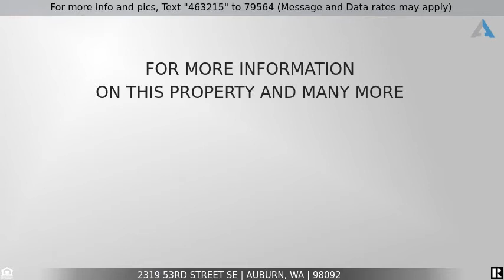Priced at $730,000 - 2319 53rd Street SE, Auburn, WA 98092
Home w/ Gorgeous City View Lakeland Hills Estate

Stunning 2017 home w/views to Seattle in Lakeland Hills community. You’re not going to want to miss your opportunity to make this home! Entertainers dream, flowing floor plan w/clear site lines and room for everyone! Large chefs kitchen w/granite counters, gas range, island w/lots of storage & eat in space, full-height designer backsplash, under cabinet lighting. Dream master suite w/luxury oversized 5 pc m. bath, quartz, skylights, & WIC, w/own private sitting room & Balcony. One of the larger level lots with space to play. Main floor bedroom/optional office space. Large upstairs private bonus room. 3 addi. bedrooms upstairs. Utility room on upper level. Come see this one for yourself you'll fall in love. Minutes to Lakeland Town Center.